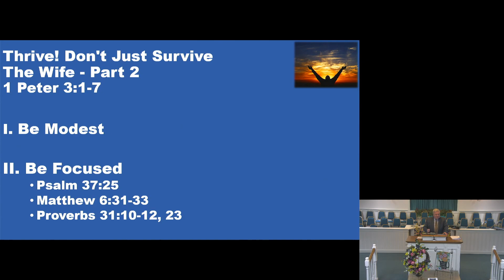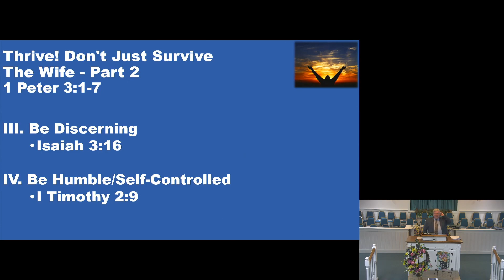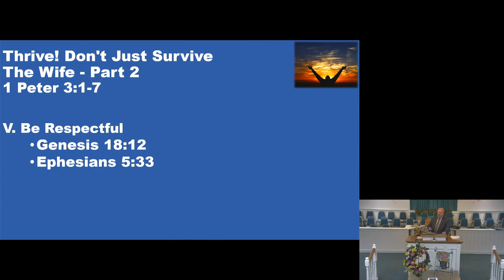23-04-30 PM Service, Thrive! Don’t Just Survive The Wife Part 2, 1 Peter 3, 1-7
3-04-30 PM Service, Thrive! Don’t Just Survive The Wife Part 2, 1 Peter 3, 1-7